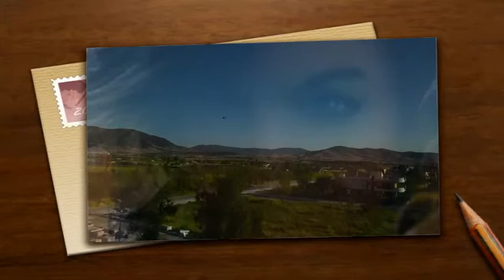Συναντηθήκαμε & Γιάννης Πετρόπουλος - Μπέσσυ Αργυράκη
Γιάννης Πετρόπουλος - Μπέσσυ Αργυράκη
Στίχοι: Γιάννης Πάριος
Μουσική: Αρίστος Μοσχοβάκης
Ενορχήστρωση: Νίκος Κούρος

Πάλι χαράματα
και δεν κοιμάμαι, γιατί
πάλι μιλώ με τη βροχή
με τη σιωπή για σένα.
Πάλι χαράματα
κι εσύ να είσαι αλλού
η μοναξιά σαν τη σκιά
με κυνηγά παντού.
Συναντηθήκαμε
έτσι για λίγο
και πριν να ζήσουμε
είπες θα φύγω
Συναντηθήκαμε
και χωριστήκαμε, αλλά
δεν προλάβαμε να πούμε
σ’ αγαπώ.
Πάλι χαράματα
και το ταβάνι κοιτώ
μες στον καπνό και απορώ
πόσο κενό μου άφησες.
Πάλι χαράματα
κι η θύμησή σου πονά
σαν το γυαλί, και μια φωνή
λέει δε θα `ρθείς ξανά.